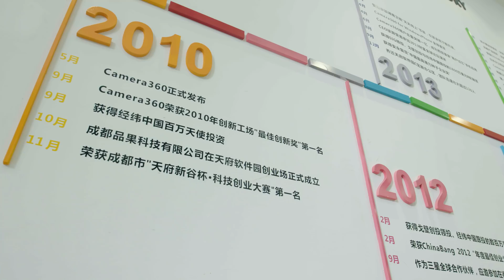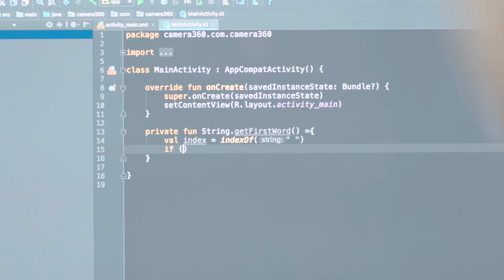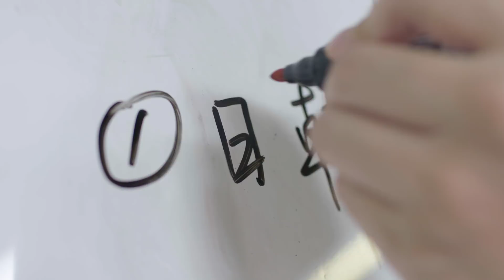Android Developer Story: Camera360 achieves global success with Kotlin and new technologies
Camera360 achieves global success with Kotlin and new technologies including ARCore. The team at Camera360 discuss the inspiration behind their business, how they developed with Kotlin and used features such as Android vitals and ARCore to improve performance and user experience.